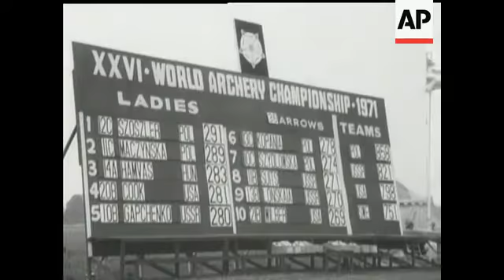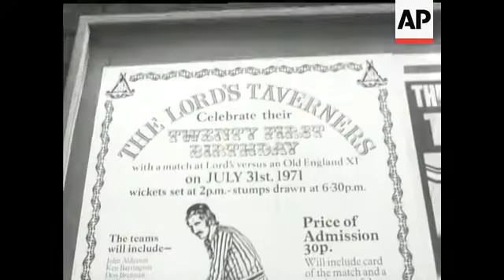WORLD ARCHERY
(5 Aug 1971) Top names from 36 countries compete in the World Archery Championships at York. The World Championship went to John Williams - a High School Graduate from America who is just seventeen years old.